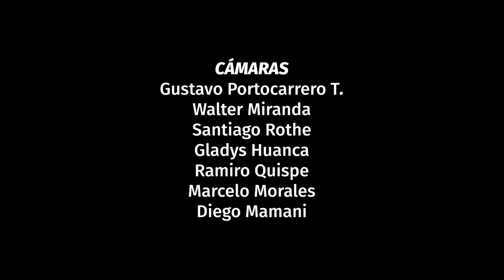REGRESO SEÑORES MAYAS AMANTES DEL FLOK - GIAN CARLA TISERA WILLY CLAURE